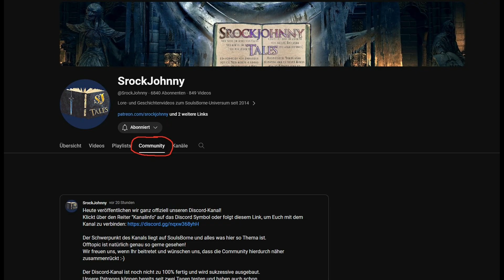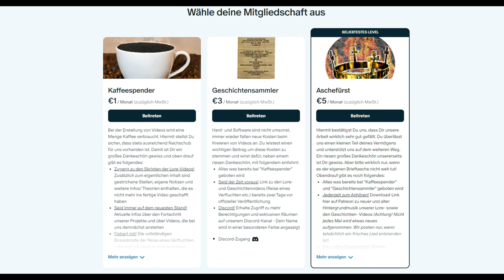Info-Update November 2023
Discord (Werde Teil der Community) ✺

✹Wir bedanken uns bei all unseren Patrons für Eure Unerstützung!
Ihr seid ein wichtiger Teil dieses Kanals und helft enorm mit bei seiner Entwicklung

Ein besonderer Dank geht an unsere Aschefürst-Patrons:
Draco Nigrum, Fin, Alexander AG, CediBruh